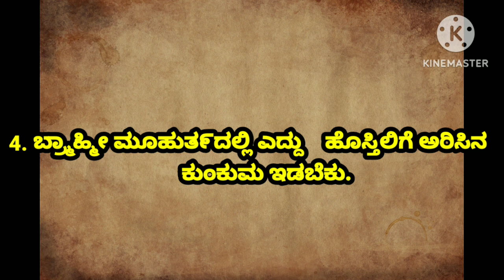kannada motivational use ful#